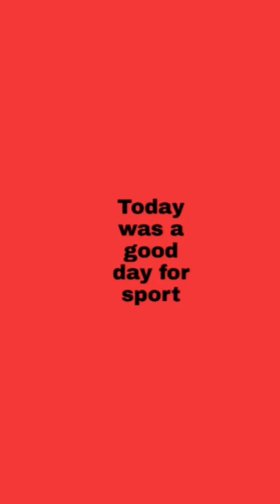David Brooks Announces That He's Now Cancer Free